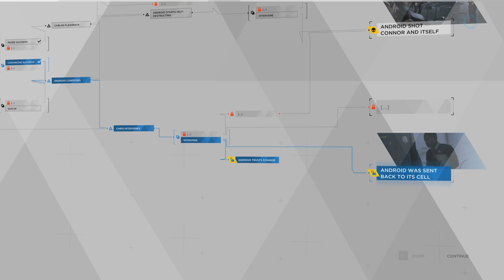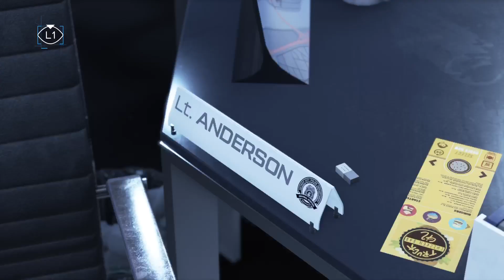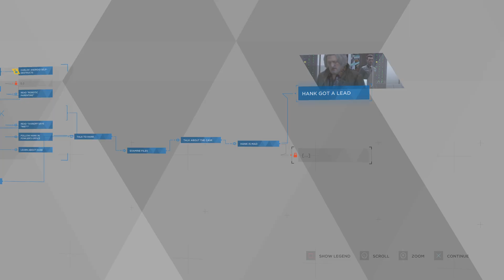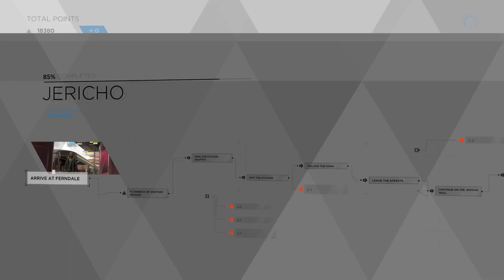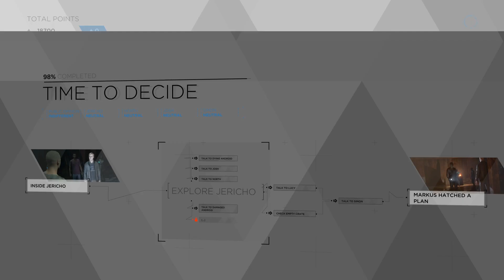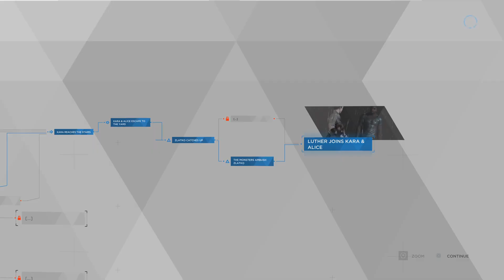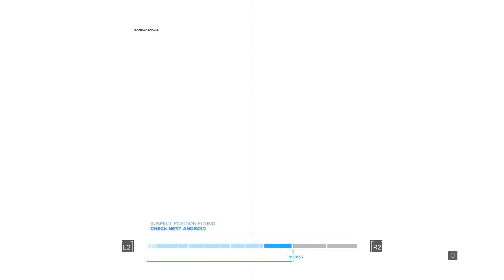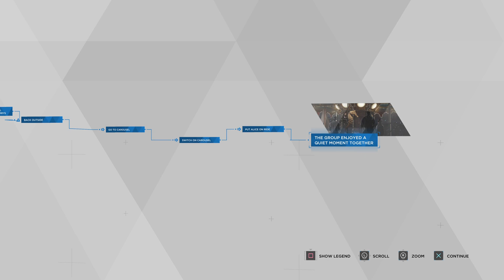Detroit Become Human Part 2 Playthrough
Detroit Become Human was Developed by Quantic Dream and Published by Sony Computer Entertainment